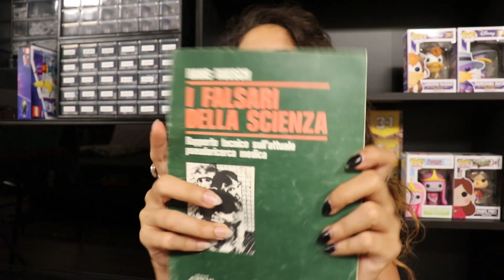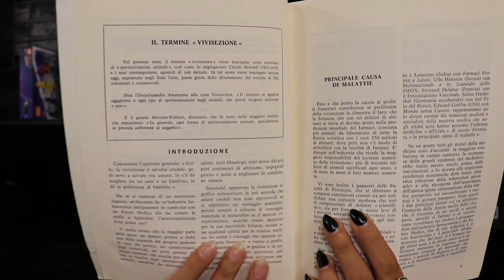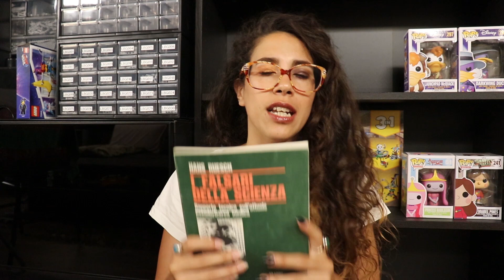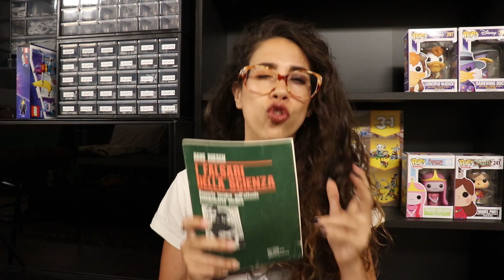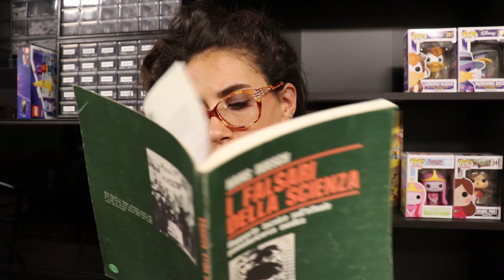UN LIBRO VEGAN AL MESE #15 I falsari della scienza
Un libro vegan al mese è una rubrica mensile.
Ogni mese consiglio un libro sul veganismo.
Benvenuti alla puntata n.15!

Nella sezione PLAYLIST del canale trovi tutti gli altri libri.

Buona lettura e buona visione.